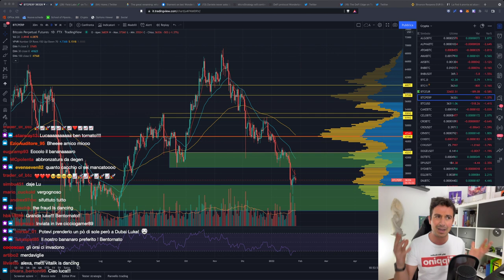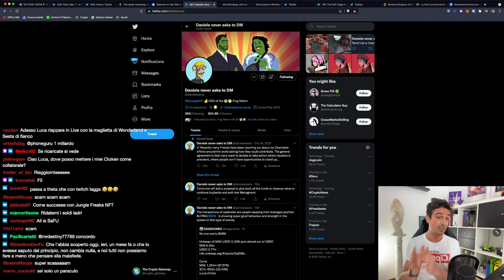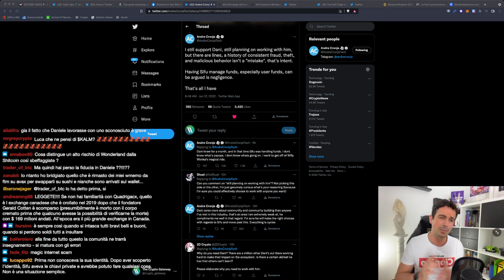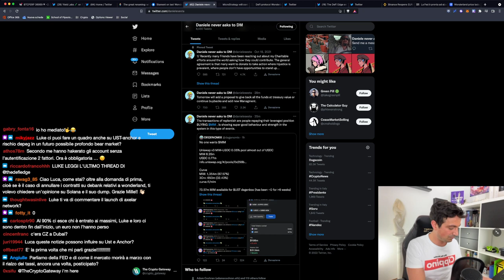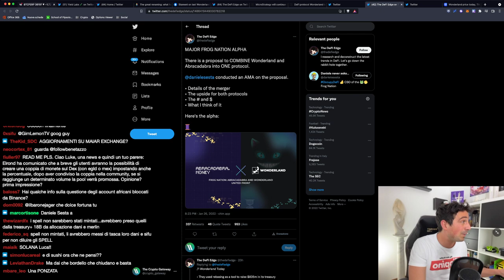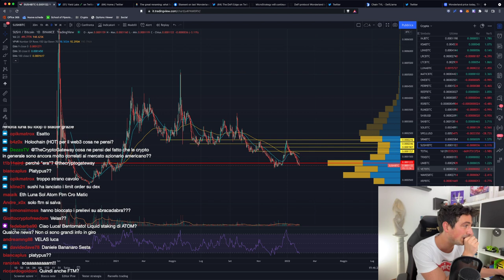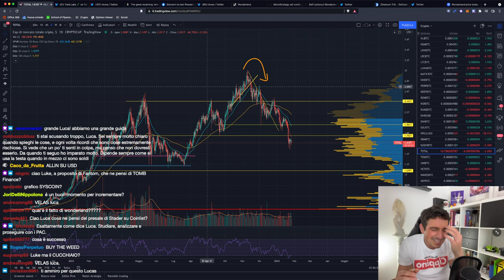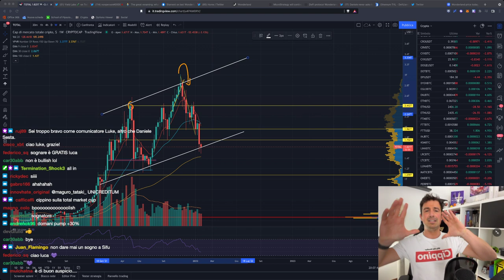COSA SUCCEDE A WONDERLAND e a BITCOIN?? TUTTO QUELLO CHE DEVI SAPERE (Sifu, crollo di wMEMO e TIME)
La Live di oggi la concentriamo sull'avvenimento del giorno: il casino su Wonderland. Cos'è successo esattamente? Ripercorriamo tutto e facciamo alcune considerazioni. Stai sul pezzo

Ultimamente TIME e wMEMO (le coin di Wonderland) sono crollate, a causa del bear market di Bitcoin e delle Crypto, di liquidazioni a catena e di un evento gravissimo avvenuto oggi.

Sifu, il co-gestore della treasury insieme a Daniele, si è scoperto essere un criminale coinvolto anche nello scam QuadrigaCX.
Appena è emerso ciò, si è sollevato un polverone di sfiducia nei confronti della Frog Nation, chiedendosi da quanto tempo Daniele lo sapesse.

Ripercorriamo insieme quanto avvenuto (con il bello della diretta, a tratti non sapevo proprio che dire!) e ragioniamo su che fare e come far tesoro anche di questi incidenti.

00:00 Intro e situazione Bitcoin
04:50 Cos'è successo a Wonderland?
35:50 Yield Reserve di Anchor: come ripararla?
40:20 Powell: cos'ha detto e come impatta sul mercato?
41:50 Fusione tra Wonderland e Abracadabra?
45:00 Analisi grafico Bitcoin e SOL
48:10 Impatto del caso Wonderland sulla DeFi
57:20 Analisi Fantom, LUNA
59:00 Market Cap totale: un grafico importantissimo!

Grazie per avermi seguito...e a domani!